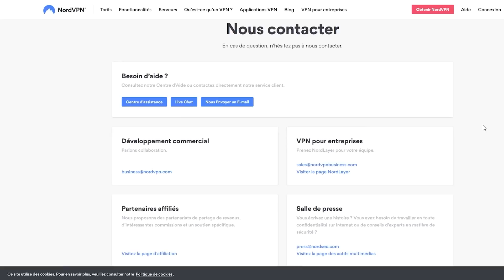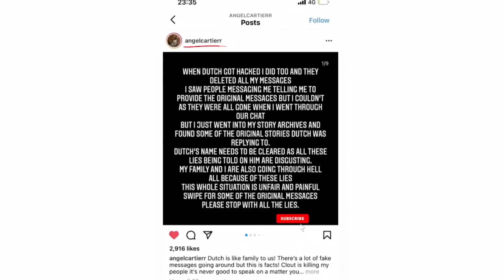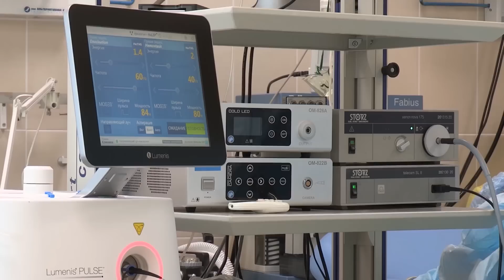3 HISTOIRES SOMBRES DE LA DRILL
Après une grande absence sur YouTube, je reviens cette semaine après une vidéo qui faisait suite à celle sur les 4 histoires sombres du rap français, cette fois-ci, je vous racontes 3 histoires marquantes de la drill UK..

BEATS :
yungpha +33

SOURCE :
Russ Millions x Tion Wayne - Body [Music Video] | GRM Daily
Tion Wayne (Edmonton) Catches Kush (OFB) Lacking & Russ (Splash)
Passenger Explains What Happened In Headie One & Tion Wayne Plane
Why Dutchavelli Nearly Got LIFE in Prison
UK RAPPERS REACT to Dutchavelli DMs
Zone 2 - Westwood Crib SessionZone 2)
PS x Narsty x Trizzac x Skully - Zone 2 Step (Music Video)
(Zone 2/YPB) UnrulyBad X Karma X Trizzac X Bgody X Lr X Kwengface - No Censor (Music Video)
He's de*d